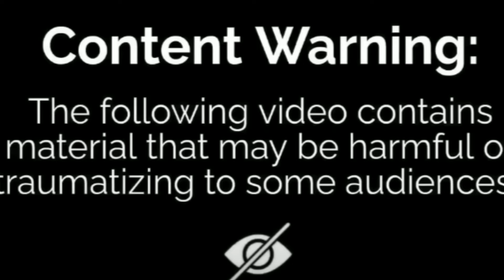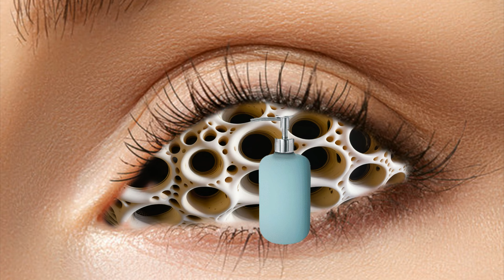Asmr Animation 2d animation removing lice and bittle from eye